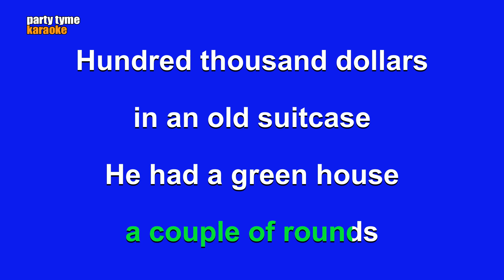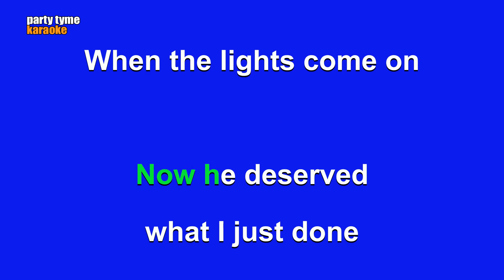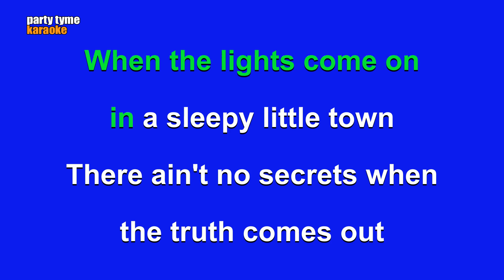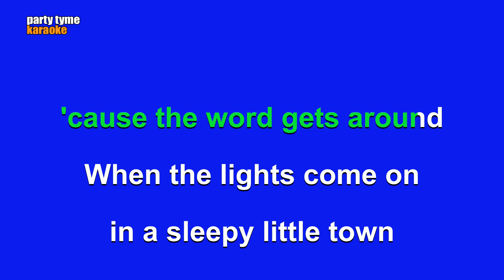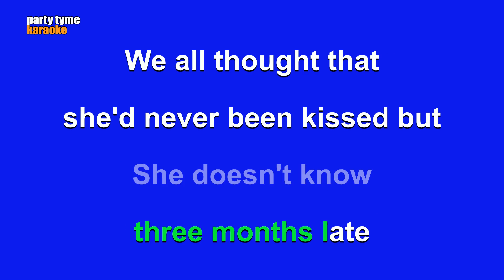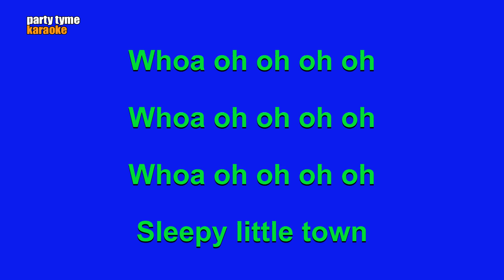JT Hodges - Sleepy Little Town (Karaoke Version)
Karaoke sing-along version of 'Sleepy Little Town'
made popular by JT Hodges,